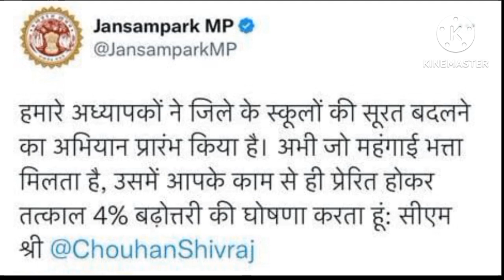अध्यापकों से क्या कहा मुख्यमंत्री शिवराज सिंह चौहान जी ने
मध्यप्रदेश अध्यापकों के लिए खुशखबरी क्या कहा मुख्यमंत्री ने अध्यापकों के लिए